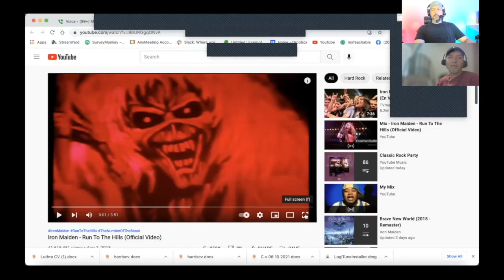Hip Hop Fan Reacts To Iron Maiden - Run To The Hills - Will He Like It?